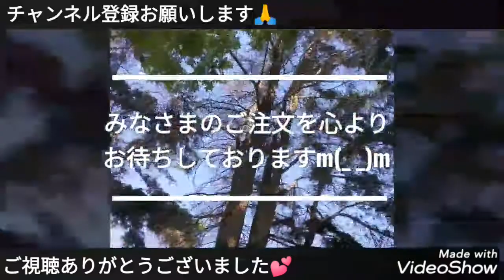【新着商品の紹介】カッサ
みなさまに
天然石、鉱物、隕石、アクセサリー、雑貨
そして、湘南逗子周辺の自然や寺社仏閣など

新着商品の紹介です🌏🌏🌏

わたしは、
北投石、ベン石、テラヘルツ、姫川薬石の
4つのカッサと水晶とベン石の
マッサージスティックを
お風呂の湯船の中でつかい
日々の疲れを癒やしてます💪💪💪

大人気の癒やしのアイテム～！！
台湾・北投温泉産
『北投石 』ハート型
マッサージプレート(かっさ)
約66ｘ51ｘ7ｍｍ 　30.5ｇ

当店でロングセラーの
癒やしのアイテムが再入荷です～！！
このマッサージプレートは、
肌にフィットしやすい「ハート型」で、
厚みもほどよく手に収まりやすい
大きさになっています。
是非、持っておきたいアイテムです。
(o^-')b

治療の石～！！
『泗濱浮石(しひんふせき)』ベン石
約124ｘ41ｘ7ｍｍ　67.5ｇ
Aタイプ　【フィッシュ型】
約73ｘ43ｘ7ｍｍ　40.5ｇ
Bタイプ　【勾玉型】
約101ｘ41ｘ6ｍｍ　57ｇ
Cタイプ　【ナマコ型】
約114ｘ41ｘ6ｍｍ　50.5ｇ
Dタイプ　【ブーメラン型】
約98ｘ60ｘ7ｍｍ　65ｇ
Eタイプ　【エンジェル型】

治療の石～！！
がひさしぶりに入荷しました‼️

いろんなかたちがありますよ🌈
なににみえるか考えるのも楽しかったです😄
インスピレーションを感じ
お好きなかたちをお選びいただけると
嬉しいです💕

わたしも湯船の中で頭から足裏までつかい
愛用していますよ。

おかげさまで健康的な身体です。

日頃、頑張っている自分の身体への御褒美に
ぴったりの癒やしのアイテムですよ～♪
(o^-')b

みなさまたった１分で小顔になれると
噂＆話題の「刮沙（かっさ）」
をご存じでしょうか？
中国語で「かっ」は「擦ること」で、「さ」は「血液の解毒」“かっさ板”という石のプレートで肌をこすって、血やリンパの流れをよくし、
毒素や老廃物を流す中国で歴史のあるマッサージ法です。台湾や韓国でも人気で美容法として注目が集まりエステ業界でも取り入れるところが増えてきているそうです。このマッサージプレートを使い湯船の中で全身をマッサージする事によって肩の凝りや足のむくみ等の改善効果が期待できます。かっさマッサージは、すべりを良くするオイルを使い、かっさプレートでリンパの流れや経路に沿って皮膚を擦ることで血流を促し老廃物や淤血(おけつ)の滞留を改善、生命の基礎を築く「気・血・水」の流れを活性化し若さと美しさを保つという伝統的な健康法です。最近では、美顔マッサージにこの「かっさ」が取り上げられ話題になっています。

古代中国では、「針・灸・薬・ベン」
が四大医術とされてきました。
「ベン」とは針灸、かっさ、按摩などの
前身といわれており、ベン術で用いられる石を
「ベン石」といいます。
中国最古の医学書「黄帝内経(こうていだいけい)」の中にもベン石を使用した治療法などが
記載されていることから中国医術の中で
欠くことのできない石だったといえます。
この『ベン石』は、正式には
「泗濱浮石(しひんふせき)」といいます。
ベン術で使用される石は限られており、
どの天然石でもベン術に適しているわけではございません。泗濱浮石は、ベン術に最も適しているとされているため『ベン石』という通称で呼ばれています。泗濱浮石は、マットな質感の黒い石で細かい研磨を施しても水晶などの天然石のようなガラス光沢が出ないのが特徴です。
医学的根拠は、定かではありませんが
中国では古くから泗濱浮石(ベン石)で
体をこすったり身体に触れさせたりすると
体が温まり血流やリンパ液の循環が
よくなるといわれています。
老廃物の排出促進やコリの解消や
健康運・癒やしの効果が期待できるようです。

にアップしました。

皆様のご注文&ご来店を
心よりお待ちしております。
m(_ _)m

天然石＆雑貨＆アクセサリー
タイの伝統施術・トークセン
【シュエット】　代表 　田中☆真司